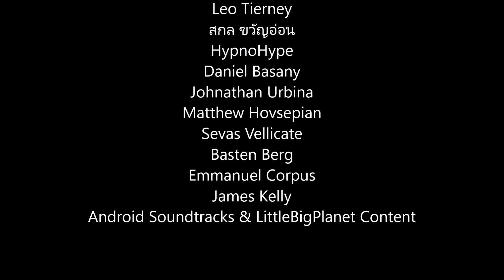Halo 2 - 12 Things You Never Noticed Before In Cutscenes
There's actually a lot of things going on behind the scenes in Halo 2's cutscenes that you would most certainly never have been able to notice before. Let's take a look at some interesting things going on behind the scenes! Enjoy!